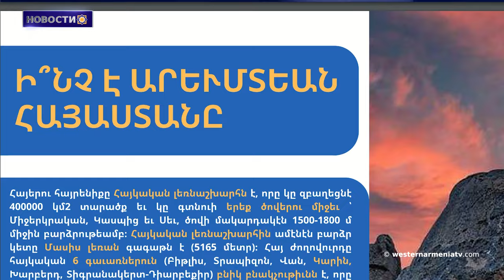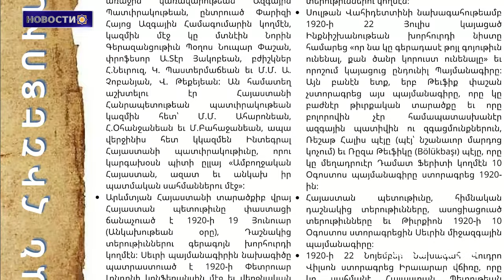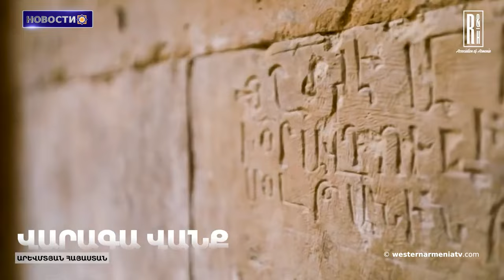Земля Арарат место сотворения человека: Анжела Терян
1. Вышел  в свет 38 номер еженедельнике Western Armenia

2. Земля Арарат место сотворения человека: Анжела Терян

3. Право народа Арцаха на коллективное возвращение под международной защитой и гарантиями должно быть включено в повестку переговоров: Вардан Осканян

4. Западная Армения: Варагаванк

5. Каким будет новый парк Ахалкалаки

6. Кости, найденные при раскопках в Амасии, предположительно принадлежат армянам

7. Я буду держать Арцахский киокушин зубами, наши двери открыты для тех, кто принимает Арцах: Армен Петросян